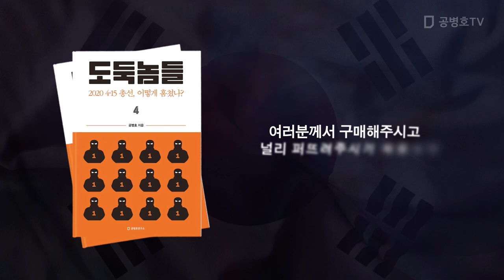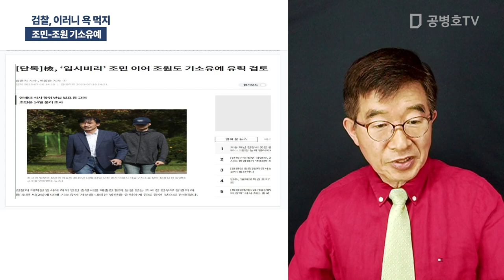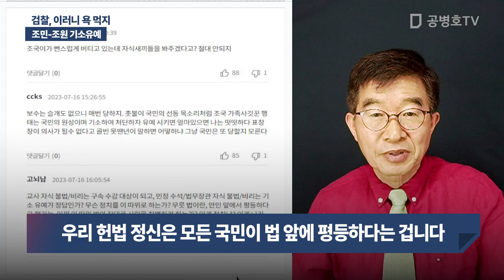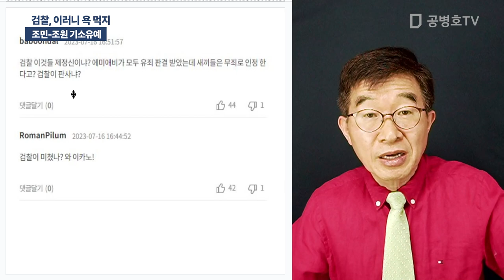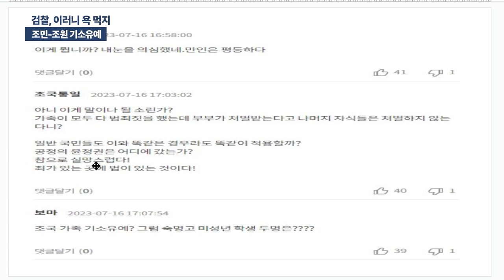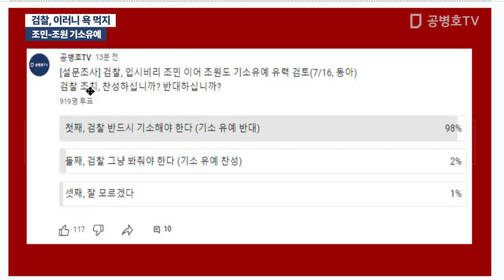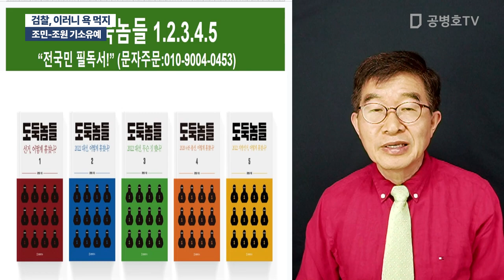검찰, 이러니 욕먹지 / 조민-조원 기소유예 [공병호TV]